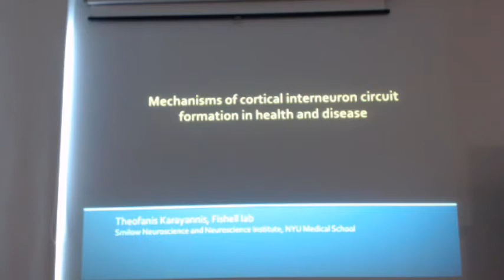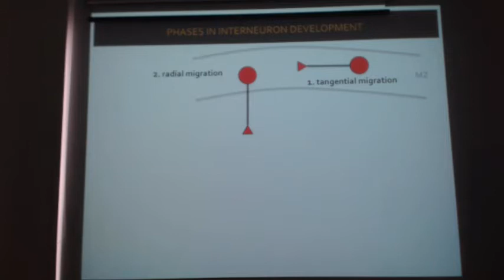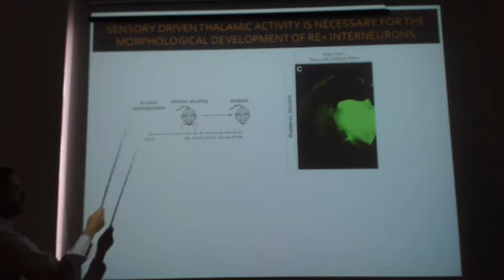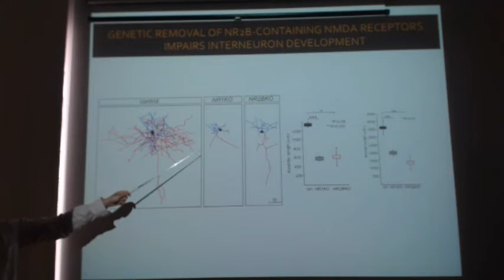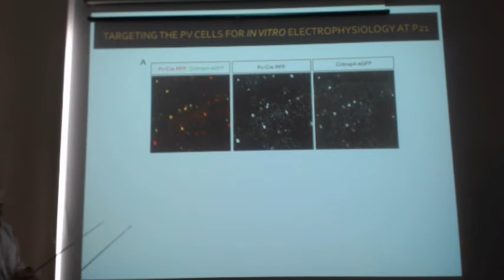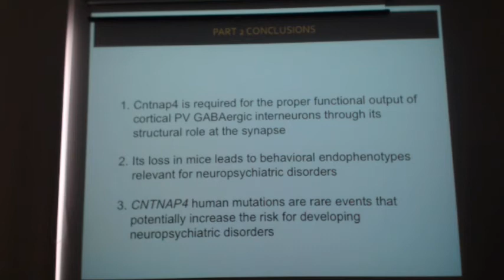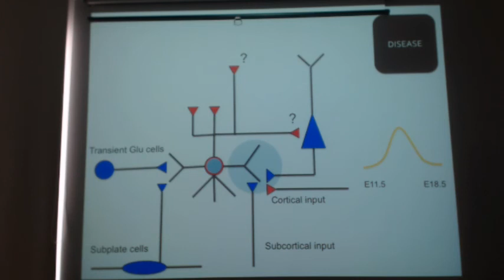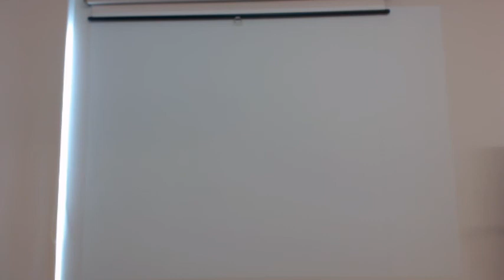IMBB Seminar - Theofanis Karayannis - June 03, 2014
IMBB SEMINAR

Theofanis KARAYANNIS
Smilow Neuroscience and NYU Neuroscience Institute
NYU School of Medicine, USA

Title: "Mechanisms of cortical interneuron circuit formation in health and disease".

Tuesday, June 3rd 2014 @ 12:00

"A Payatakes" Seminar Room [FORTH's bldg]

Host: D. Karagogeos